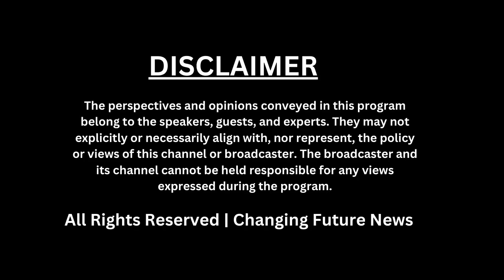Empowerment Through Voting: A Must-Watch for Youth, Women, and Farmers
In this enlightening video, we delve into the importance of voting for the empowerment of youth, women, and farmers. Discover how your vote can shape policies that directly impact your future, rights, and livelihood. Gain insights into the power of civic engagement and learn why your voice matters in shaping the nation's trajectory. Don't miss out on this essential guide before heading to the polls!